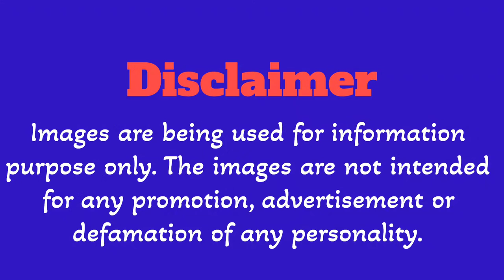IS Chuck Norris THE TOUGHEST GUY ALIVE?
Get ready to explore the fascinating life of a martial arts legend, actor, and cultural icon - Chuck Norris! From his early days as a karate champion to his rise to fame in Hollywood, we'll delve into the inspiring biography of the man behind the beard. With a career spanning over five decades, Chuck Norris has left an indelible mark on the world of entertainment, inspiring millions with his remarkable journey. In this video, we'll take you on a thrilling ride through the highs and lows of Chuck Norris' life, exploring his most notable roles, achievements, and the values that have made him a beloved figure around the globe. So, sit back, relax, and get ready to discover the incredible story of Chuck Norris - the man behind the legend!